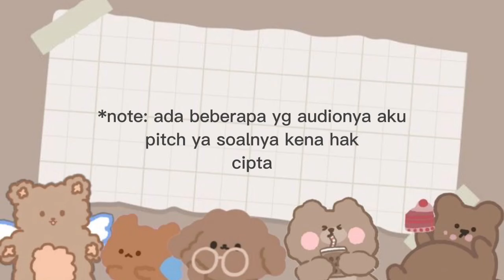PART1, pardon me?,sayakn SD,sendiri keren,bigboy etc